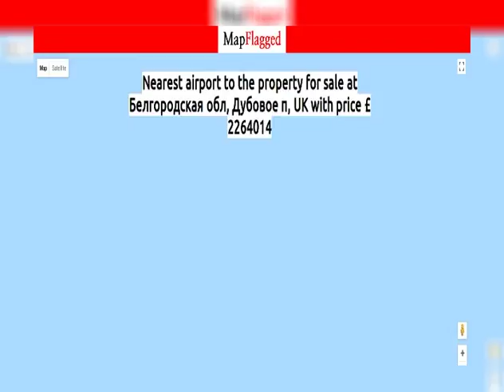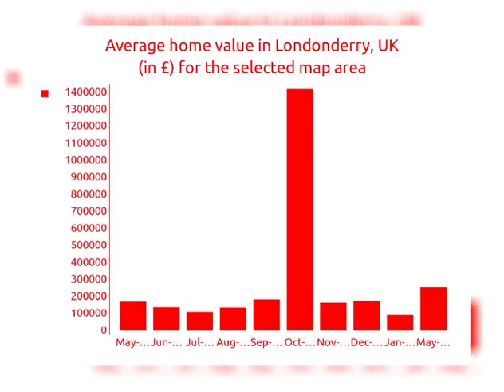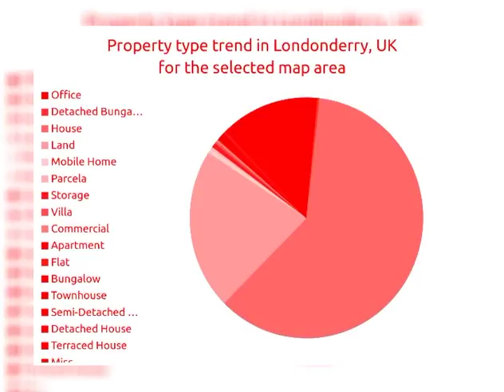5BED | 2BATH | £ 2264014 | Houses for sale in Londonderry, UK 2018 | MapFlagged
Explore details of the house for sale at Белгородская обл, Дубовое п, UK with ID12585823. Find other 397+ houses for sale in Londonderry with MapFlagged

Maison à vendre, 10 m² de surface, 10 m² de terrain.